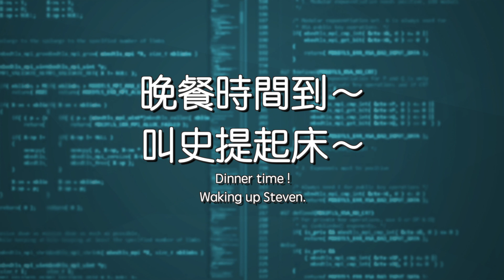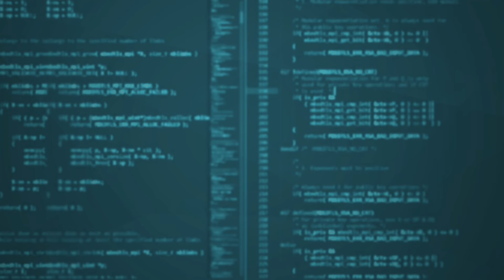史提第一次跟 9v 爸媽在小木屋過夜！媽媽看到ＸＸ傻眼 | 日常 vlog ft. 茜珊73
[ 記得開 CC 字幕唷！ ]

史提第一次跟 9v 爸媽出遊過夜
⛺️ 福壽山小木屋
⛺️ 這次是神秘嘉賓 ____ 第一次出家門
⛺️ 從小木屋外面竟然看得到裡面在洗澡...
⛺️ 茜珊睡相大公開 😂

信箱箱址中文:
24199
三重忠孝路郵局第 88 號信箱

信箱箱址英文:
P.O.BOX 88 Sanchong Zhongxiao Road
New Taipei City 24199
Taiwan （R.O.C）